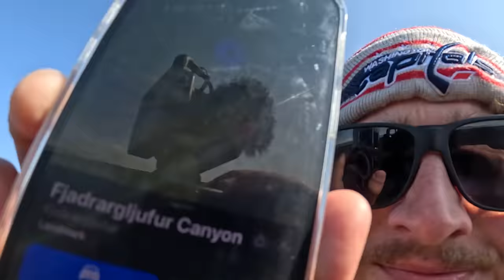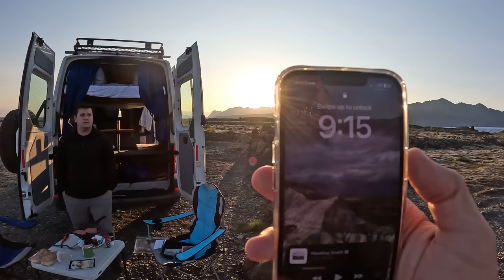Van BUNK-BED Camping In Iceland, Where The Sun NEVER SETS